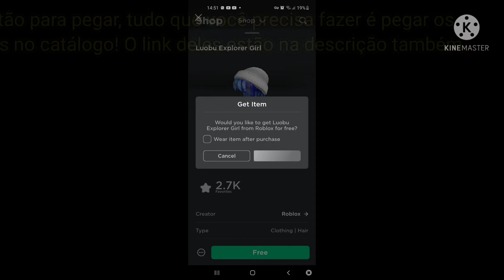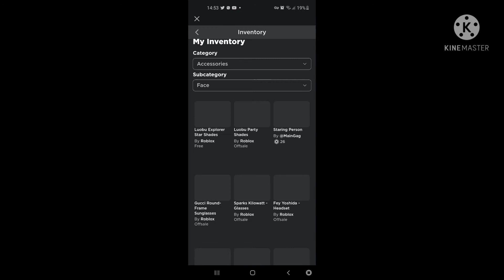[Itens Grátis] Como ganhar 5 Itens da Semana 2 do(a) Luobu | Roblox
Nesse vídeo eu vou mostrar como ganhar 5 Itens do(a) Luobu Explorer no Roblox!